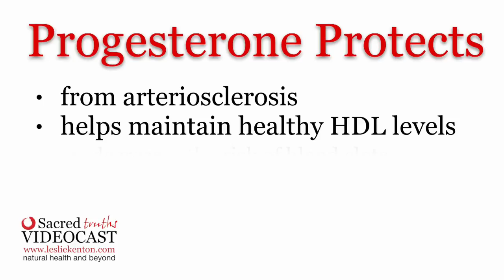Sacred Truth Ep. 76: Bio-identical Hormone Secrets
For those of you who have already seen our first five videos on bio-identical hormones I think it's time to deal with some frequently asked questions as well as help you refresh your memory about the nature of bio-identical hormones. They are so very different from synthetic drugs, which can damage your body. So let me explain by answering a few simple questions. Well-known examples of bio-identical hormones like estrogen, progesterone, pregnenolone, DHEA, melatonin, and testosterone can be obtained from a compounding pharmacy provided you have a prescription from your doctor. The rules and regulations governing bio-identical hormones vary dramatically from one country to another. In the United States a number of bio-identical hormones are sold over the counter. This does not mean that they are the best. It is far better to locate a good quality pharmaceutical compounding company in whatever country you're in, such as United States, Great Britain, New Zealand, or Australia and, with your doctor’s help, order them direct from the compounding company.

A good compounding pharmacy can make medications to suit your individual needs in a safe and correct way—in capsule form, cream, gel, oil, pessary, or even in the form of a suppository—whichever your doctor decides is right for you.

Another question that I am often asked is: Can bio-identical hormones be beneficial for men? The answer is an unequivocal yes. There are many symptoms that can be relieved or resolved for men by using carefully selected bio-identical hormones. These include disturbed sleep, muscle weakness, irritability, poor concentration, memory lapses, erectile dysfunction, reduced sex drive, and depression.

As a reminder, bio-identical hormones are chemically identical to the hormones that are produced in the glands of your own body. They bear no resemblance to synthetic hormones, which in truth are not hormones at all but drugs, such as those used in HRT. Your body's cells are incapable of making good use of synthetics. This is a major reason why so many dangerous side effects can be experienced from using these pharmaceutical synthetic drugs.

Where do bio-identical hormones come from? Most are made from diosgenin taken from wild yam. Our bodies can't obtain these hormones directly from these plants, so diosgenin is synthesized in the laboratory into the chemically identical equivalent of whatever hormone is being made.

Another question I am often asked is: If I have a hysterectomy does that mean that I may still need bio-identical hormones? The answer to this question is yes: You see, hormone receptors are found in many areas all over your body, not just in the uterus, breasts, and bones. Your body still needs adequate hormones to function properly.

Okay, here's some other stuff that you need to remember about the complete hormonal picture:

Bio-identical progesterone, which has the same molecular structure as the hormones that your body produces naturally, is a long way from “progestin” synthetic drugs commonly prescribed by mainstream medicine. Progesterone—the natural hormone—has shown itself beneficially able to protect your body from arteriosclerosis, help maintain healthy HDL levels, decrease the risk of blood clots, and improve cardiovascular health all round.

There are three major types of estrogen produced naturally in a woman's body. These are estrone (E1), estradiol (E2), and estriol (E3). Estriol is well known to promote youthful skin, improve sexual function, enhance urinary health, and improve bone density. Estriol is also highly effective in the treatment of menopausal symptoms. Progesterone (the real thing) balances and complements estriol in its bio-identical form. One study showed that this combination substantially improved how much time women with a history of heart attack or coronary heart disease were able to work out on the treadmill before blood flow to the heart was reduced. Progesterone—the real thing—plays a major role in relieving menopausal symptoms. The beneficial effects of bio-identical progesterone compared to progestin drugs include a 50% reduction in anxiety, a 60% reduction in depression, a 30% reduction in sleep problems, a 25% reduction in menstrual bleeding, and a 40% reduction in cognitive problems as well as a 30% improvement in sexual function. In four studies 80% of women reported overall satisfaction with bio-identical progesterone formulation.